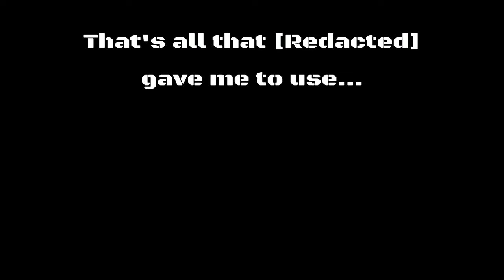Destiny 2: The Christmas Special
I can still remember Christmas of 2014 getting my hands on the original Destiny. I didn't get the chance to play it for two days because PSN got hacked, but when I did, it was absolutely amazing. It was both my first FPS and my first Online Multiplayer game and I've made plenty of friends playing it. I was super excited when I heard about Destiny 2 and finally playing it, it's everything that I had expected of it. However, this video will not be about how much I enjoy this game, it's about me getting really fucking angry.
Arsenic on the Rocks - Aesthetic Perfection
Bonetrousle - Toby Fox
Run - AWOLNATION
Some Meme Song I can't remember the name of
Let Me Hit It - Sporty O
Any other song is from the Destiny 2 Soundtrack